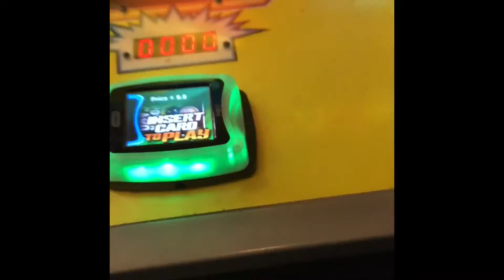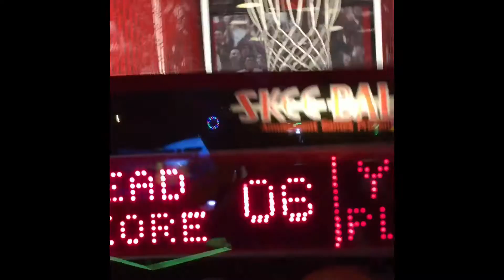Dave and Busters with special guest:Ayaan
Ayaan's channel:Champ0786